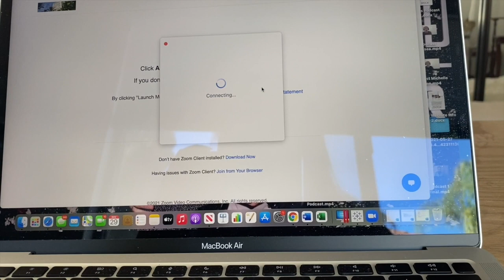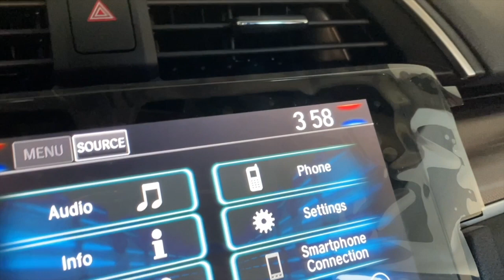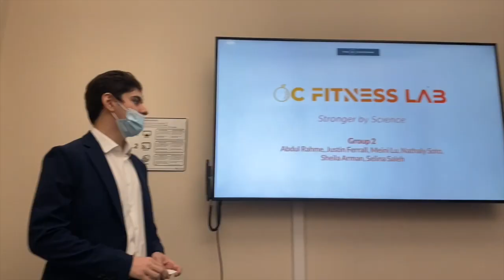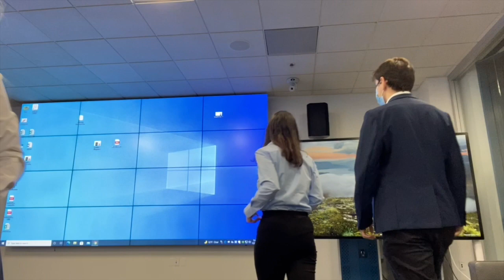The Panos Skordi Encounter Podcast 26: Day in the Life of a Student| Transition to In-Person Classes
Sheila Arman

The Panos Skordi Encounter makes no warranty, guarantee, or representation as to the accuracy or sufficiency of the information featured in these podcasts. The information, opinions, and recommendations presented in these podcasts are for general information only and any reliance on the information provided in these podcasts is done at your own risk. These podcasts should not be considered professional advice. The Panos Skordi Encounter does not endorse, approve, recommend, or certify any information, product, process, service, or organization presented or mentioned in these podcasts, and information from these podcasts should not be referenced in any way to imply such approval or endorsement. The third-party materials or content of any third-party site referenced in these podcasts do not necessarily reflect the opinions, standards, or policies of The Panos Skordi Encounter. The Panos Skordi Encounter assumes no responsibility or liability for the accuracy or completeness of the content contained in third-party materials or on third party sites referenced in these podcasts or the compliance with applicable laws of such materials and/or links referenced herein.